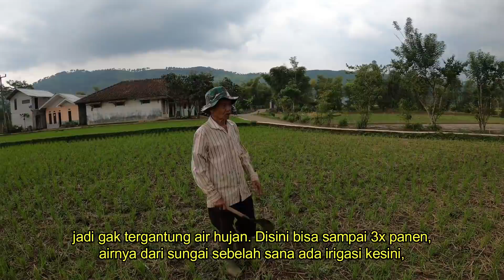SUASANA PEDESAAN YANG ASRI DAN NYAMAN, DEPAN RUMAH ADA KOLAM IKAN😍|KAMPUNG BOJONG KONENG JAWA BARAT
Suasana pedesaan yang asri dan nyaman memang dirindukan oleh banyak orang, mungkin diantara kita sering memikirkan punya rumah sederhana dikampung dengan kolam ikan didepan rumah serta hidup berkecukupan pastinya akan lebih tentram dan damai.

Kali ini kita berkunjung ke Kampung Bojong Koneng, Desa Cibedug, Kecamatan Rongga, Kabupaten Bandung Barat. Kampung dengan suasana pedesaan yang asri dan nyaman.

Rute menuju Kampung ini cukup mudah teman-teman tinggal melihat Google Maps dengan mencari lokasi Kantor Desa Sukamanah. Nah temen-temen tinggal mengikuti jalan tersebut saja gak jauh dari Kantor Desa Sukamanah akan melewati Kampung Bojong Koneng.

Alhamdulillah di Kampung Bojong Koneng ini suplai air untuk persawahan cukup baik sehingga aktivitas persawahan disini tidak tergantung pada hujan sehingga bisa terus produksi sepanjang tahun. Disini panen raya bisa dilakukan sebanyak tiga kali selama setahun.